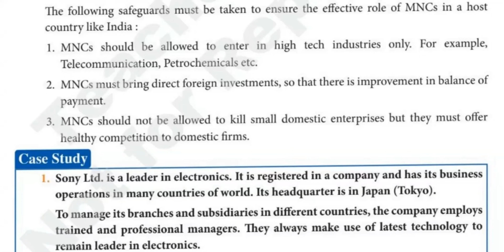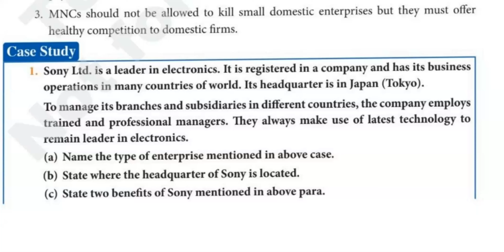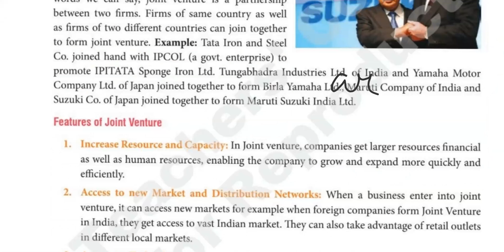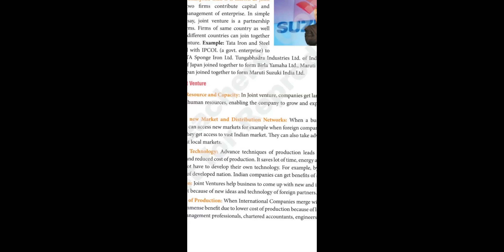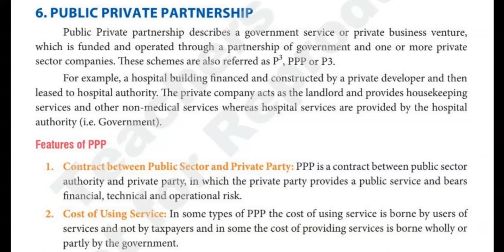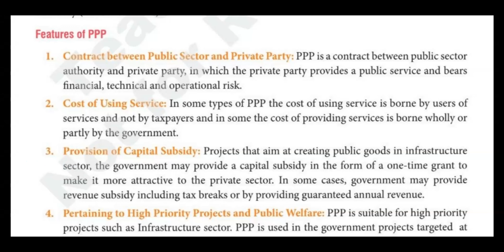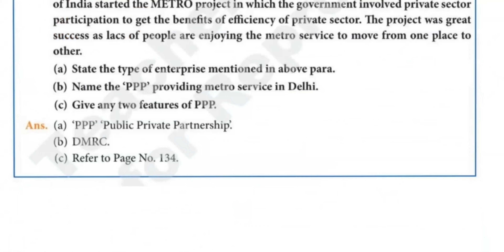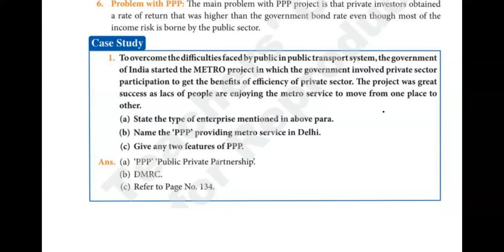Multi - Notational Companies